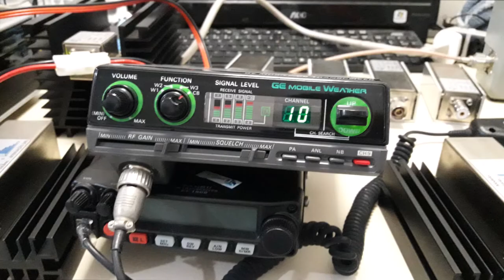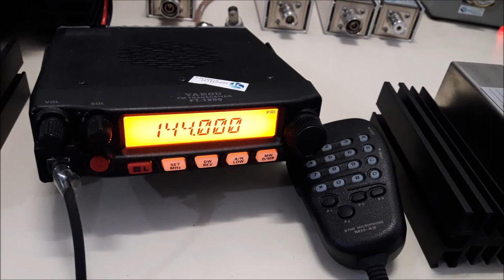NOSSA ANTENA DIPOLO PARA USO DE TRANSMISSOR DE FM AJUSTÁVEL EM CAMPO ENGENHARIA SERGTECH SERGTEC